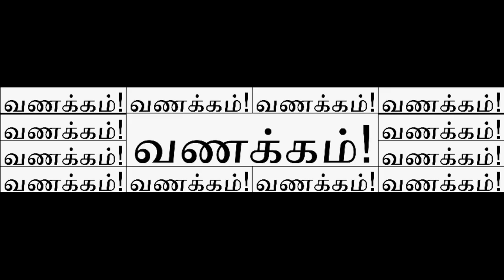VT - #01 - The Intro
About and what purpose for it made for.

Just jolly ku paaruga. paathute irupigga.